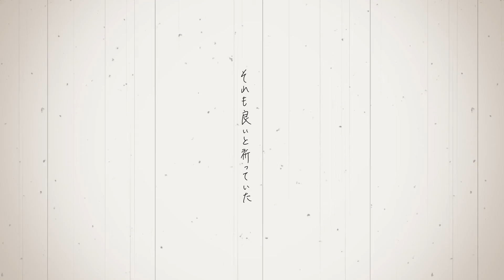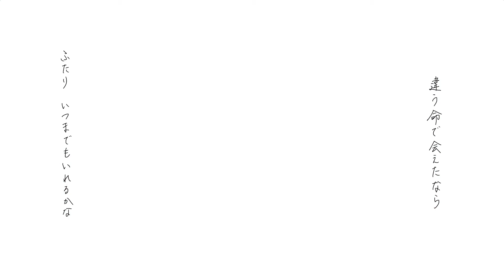「エーデルワイスの落ちた日」初音ミク MV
[Falling Edelweiss] merel ft. Hatsune Miku
Music Lyric Movie by merel (メレル)

-Lyric-

遠く響いた　花火の音　落としてきた　透明な日
割れた記憶　あやふやで　あれよりそれが前だっけ

心拍は　今も鳴いている　君が居ないまま　静かに
届いたって　手が触れたって　もう喉は震えないのに

喜劇のようで笑えない情景
買えるほど安くもない肯定
忘れることに器用だったら
記憶はただ綺麗だろうね

「繋いだ手の体温は　陽の下じゃ暑かったなあ」
それで良いと願っていた　「大切だ」って笑っていた

空はまだ　高くあって　電線さえ近いようで
届くかな　伸ばす手は　ひとりだって　暑いままで

君は今も憶えてる？　ふたりだけの約束を
傘は閉じて　平気だね　二度と会うことも無いでしょう

首輪の無い子猫の希望と
花弁の落ちたエーデルワイス
憐れむことも綺麗ではなくて
涸れた胸にただ感情を

揺らいだ声の残像が　耳鳴りみたいだった　ただ
それも良いと祈っていた　「忘れないように」って
密やかに

上手に笑えていますか？
届くことは無いけど
上手に忘れていますか？
少しだけ哀しいけど
呼吸は楽でしょうか？
ふたり　約束の日よりも

繋いだ手の体温は　もう嘘みたいだなあ

それも良いと祈っていた

それで良いと願っていた　「大切だ」って 本当だった

君が摘んだ白い花　あまりに綺麗だったなあ
違う命で会えたなら　ふたり　いつまでもいれるかな